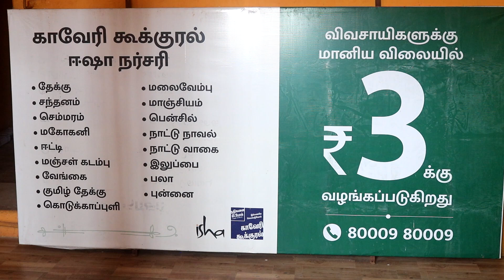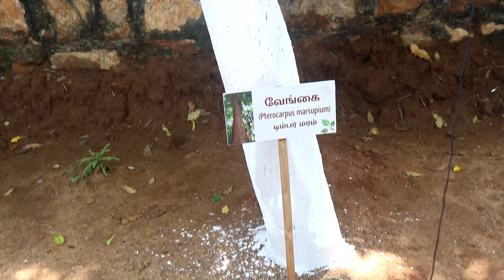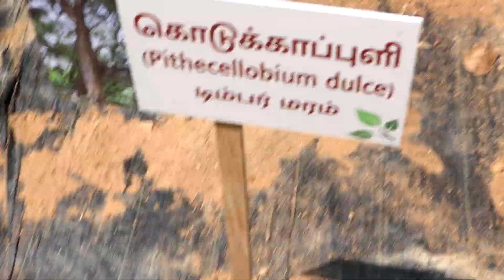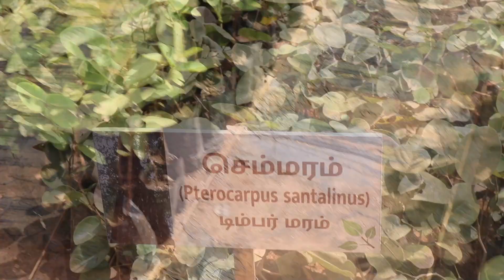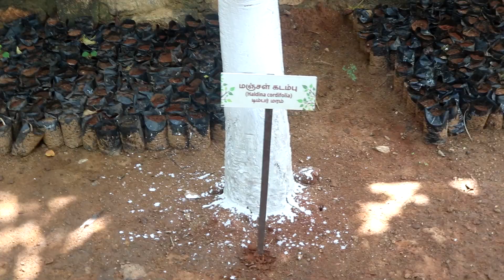வெறும் 3 ரூபாய்க்கு சந்தன மரக்கன்றா? | Isha Nursery | Sandalwood tree for just 3rs | Palluyir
Isha Nursery Tenkasi : 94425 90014

Isha Nursery Srivaikundam : 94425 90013

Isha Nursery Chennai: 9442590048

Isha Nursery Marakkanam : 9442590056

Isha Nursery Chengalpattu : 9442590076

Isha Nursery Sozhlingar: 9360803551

Isha Nursery Pallikondan (Vellore) : 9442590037

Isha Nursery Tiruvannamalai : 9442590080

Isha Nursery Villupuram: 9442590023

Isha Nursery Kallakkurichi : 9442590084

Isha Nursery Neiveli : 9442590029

Isha Nursery Vaitheshvaran Kovil (Nagapattinam): 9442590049

Isha Nursery Pudukottai (Aavanathankottai): 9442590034

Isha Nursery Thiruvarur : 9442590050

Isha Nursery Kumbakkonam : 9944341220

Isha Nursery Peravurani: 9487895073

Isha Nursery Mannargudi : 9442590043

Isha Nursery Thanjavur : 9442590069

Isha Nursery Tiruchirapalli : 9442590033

பல்லுயிர் விவசாயம் ®, all the characters and logos
used are the registered trademarks of பல்லுயிர் விவசாயம் Studios.